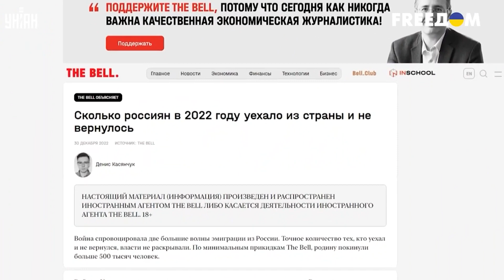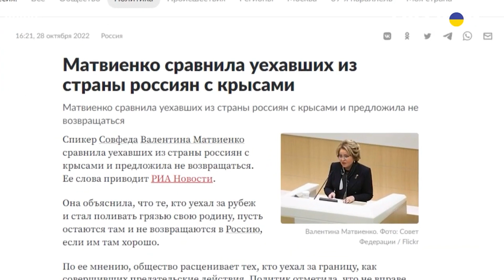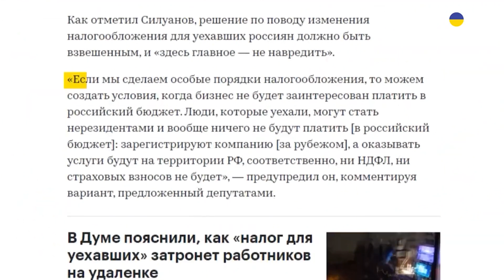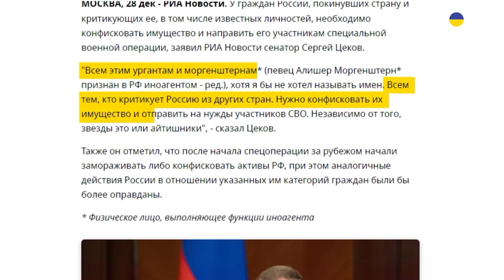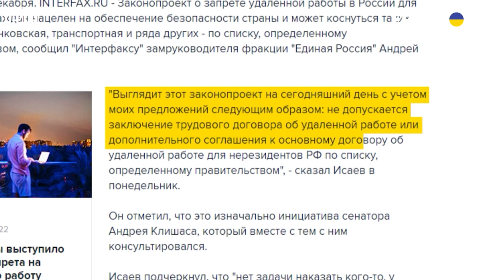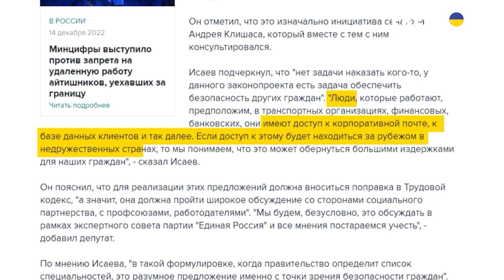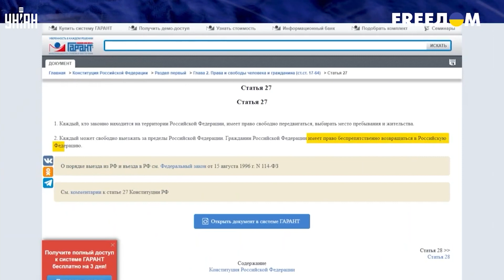В Госдуме окончательно свихнулись и решили наказать всех противников мобилизации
UA - У росіян, які залишили країну після початку мобілізації, хочуть відбирати майно. Таку ініціативу цілком серйозно пропонують деякі провладні депутати Держдуми.

RU - У россиян, покинувших страну после начала мобилизации, хотят отбирать имущество. Такую инициативу на полном серьезе предлагают некоторые провластные депутаты Госдумы.